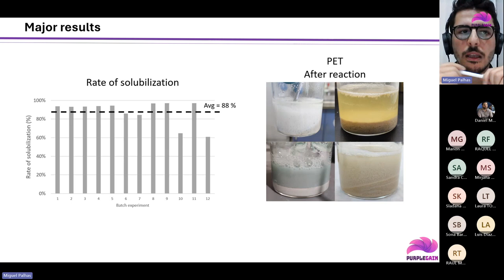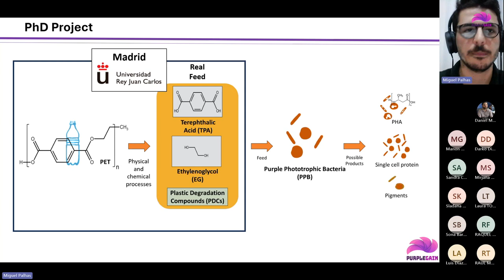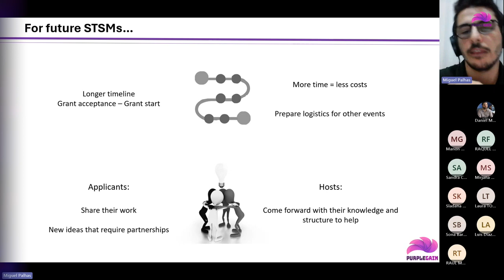Miguel Palhas. Personal Experiences on STSMs. First Reporting Period. Purple Gain COST Action